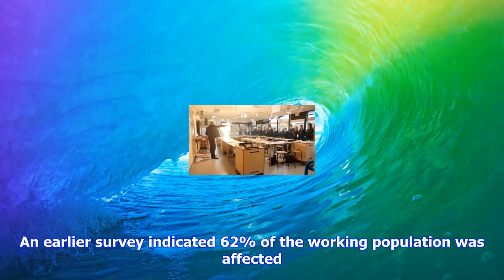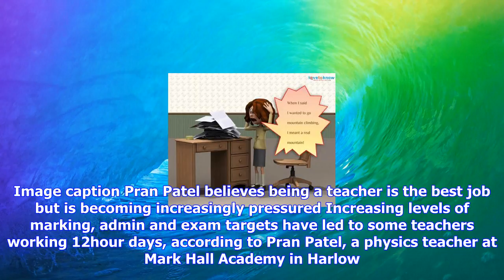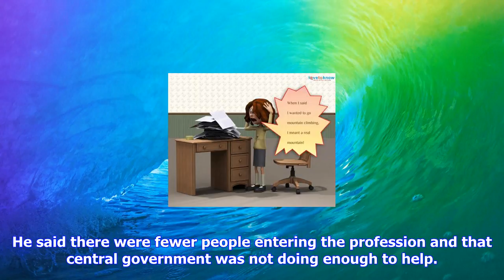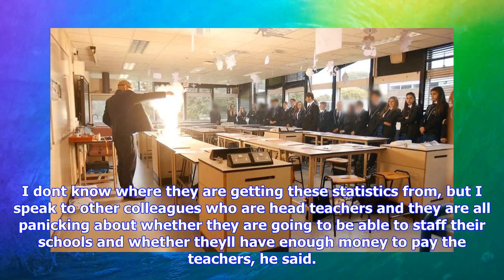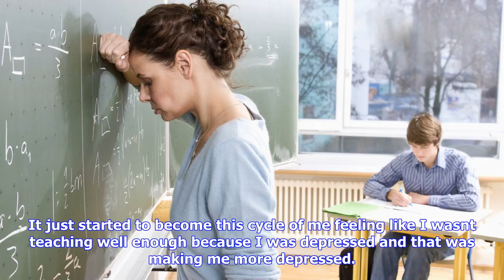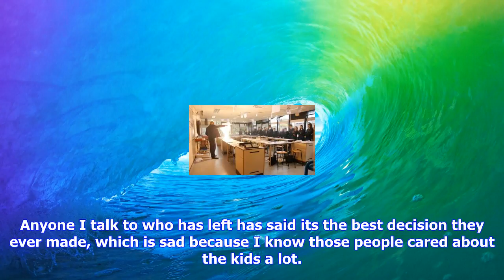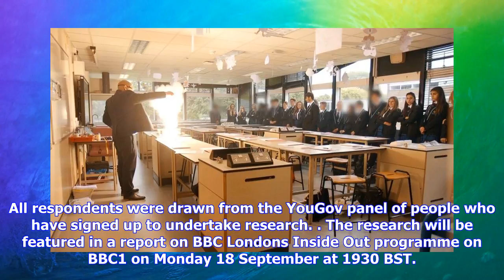Breaking News | Job stress 'overwhelming' teachers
Job stress 'overwhelming' teachers

By Claire Brennan and George Henton BBC News An overwhelming number of teachers in the UK have suffe...